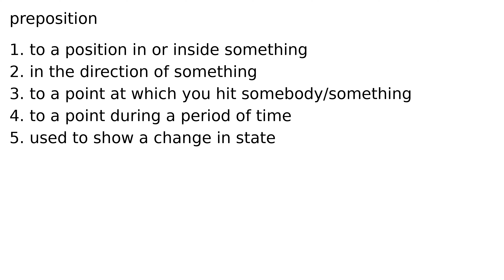into preposition meaning meanings definition definitions phonetics pronunciation english d